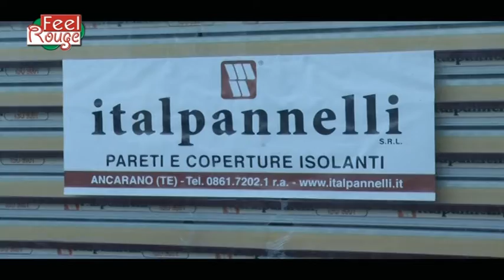SPOT EDIL SOLAI